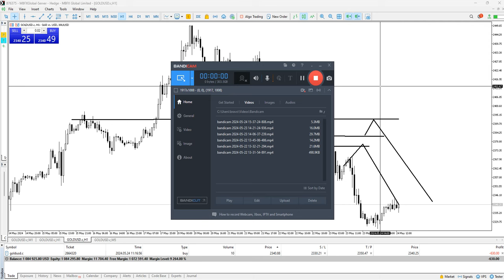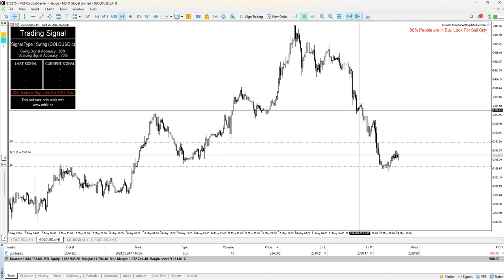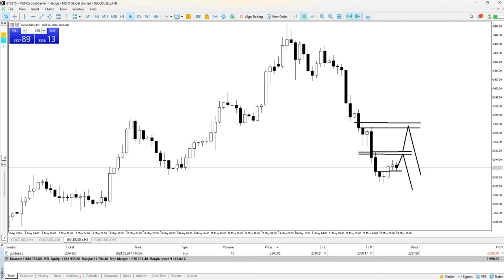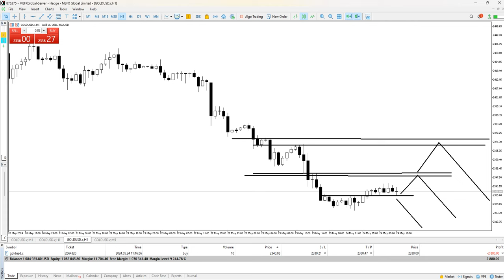Gold Analysis with 80% Guaranteed Accuracy (Urdu/Hindi)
Stop Loss Hunting Software (How it Works & How to Setup)
For daily free Signals, Education, Fundamental News, and much more.
Join Our Whats App Channels

For contact here is my whats app number
My Recommended Broker?